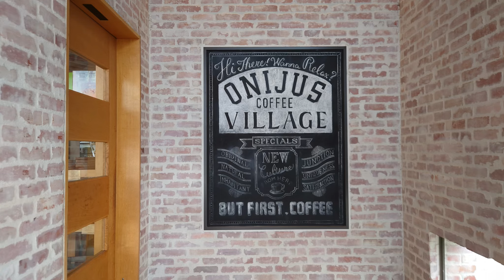SRでツーリング 南河内エリアをウロウロと-- 2023.04.08